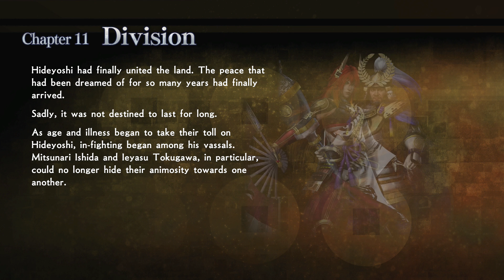Samurai Warriors: Spirit of Sanada - Osaka Castle 3 | Part 55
Now that the Hojo have been dealt with, the land has been completely united so we've got some time for peace. For now. This whole part is basically just more and more events at Osaka Castle.